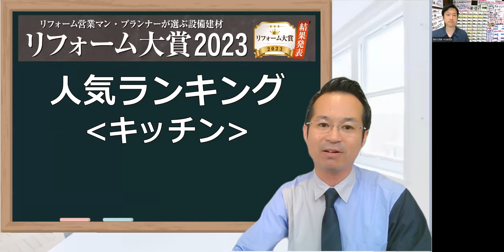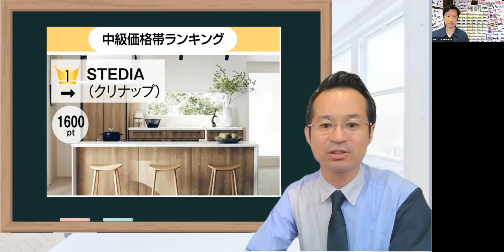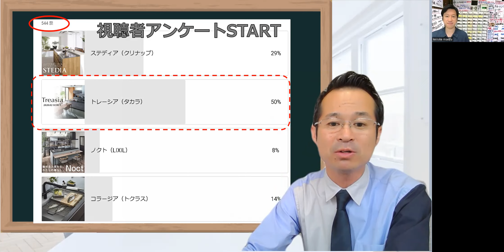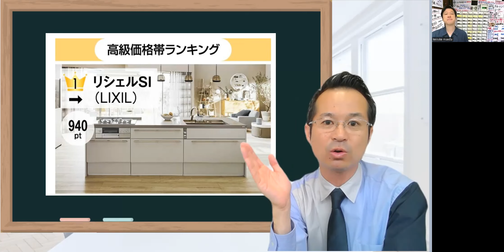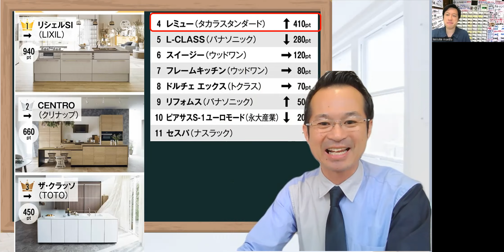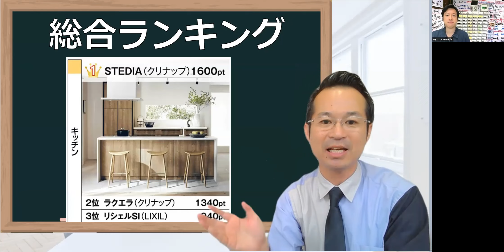キッチンリフォーム マンション おすすめメーカーどれ選ぶ？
●LINEで気軽に聞いてみよう！

00:00　オープニング
00:58　キッチン人気ランキングから解説
01:48    中級クラス１位：クリナップ
02:58　視聴者の１位はタカラキッチン
04:33　高級クラス１位：リシェルSI（ILIXIL）
05:42　レミューが新しくなる
07:44　普及クラス：ラクエラ・シエラ・リフィット最強
08:48　エンディング